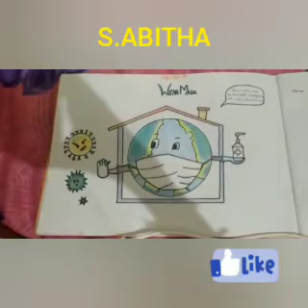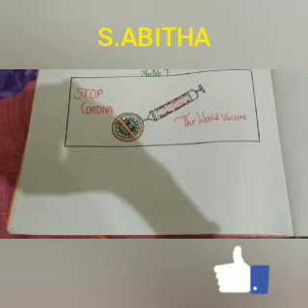CORONA AWARENESS DRAWING ACTIVITY by ABITHA.S..Like and support.. FREE DRAWING CLASS